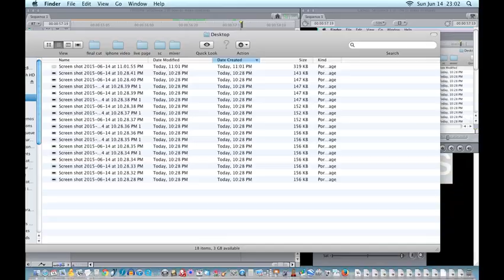how to make mistakes